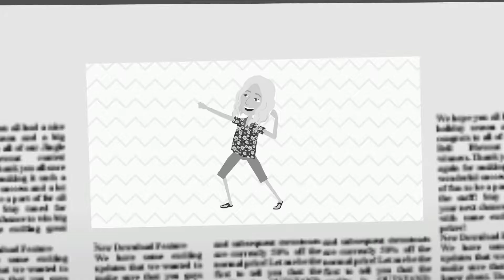Ted Poley - What Kind of Love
"What Kind of Love"
Ted Poley - Modern Art | Deko Music

Follow us @DekoEntertain